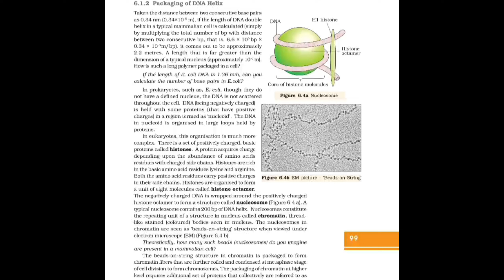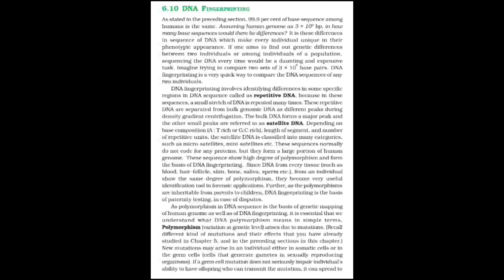molecular basis of inheritance 12 marka pakka